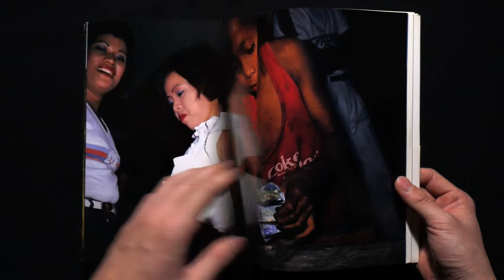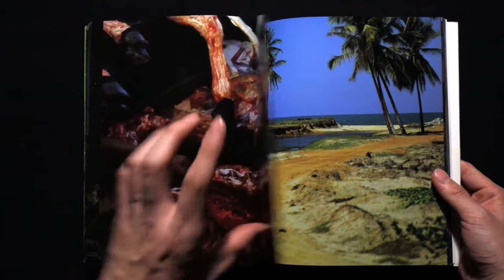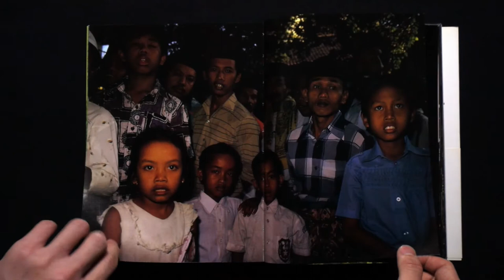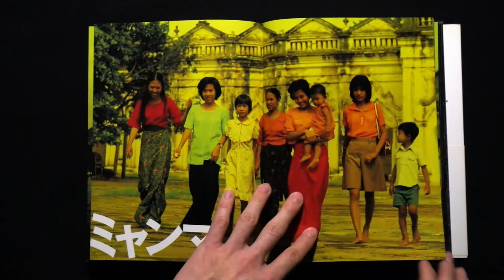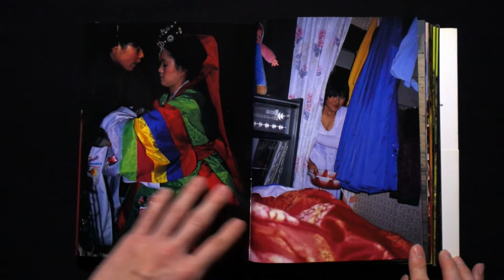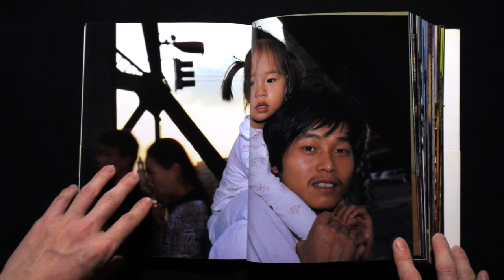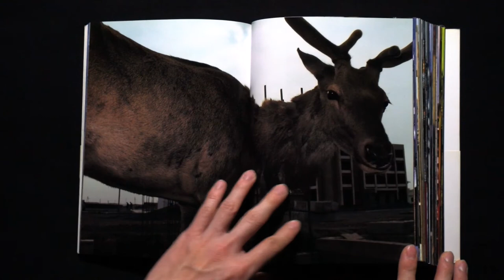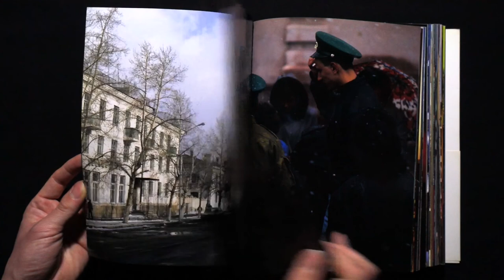倉田精二 Seiji Kurata トランスアジア Trans Asia